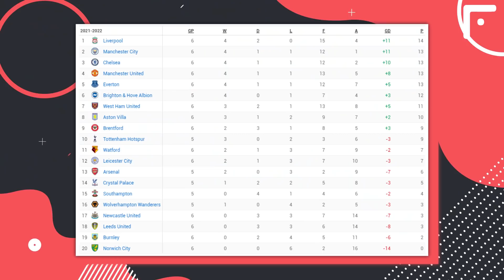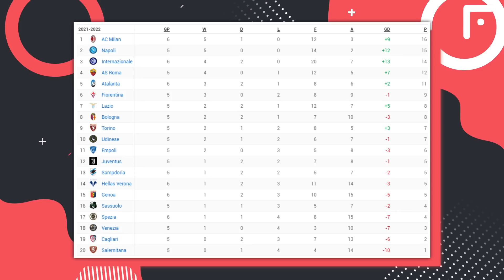NEW CONFLICT AT PSG! 🔥 MBAPPE AGAINST NEYMAR! THIS IS WHAT HAPPENED!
Mbappe vs. Neymar: new conflict at PSG!

New conflict in PSG - this time Mbappe and Neymar got in a quarrel. After the Brazilian gave an assist to Draxler, Kylian, who was already on the bench, turned to Gueya: “Neymar gives me no pass when I am in the same positions on the pitch!”, According to journalist Zach Lowe. Well, to put it mildly, the situation in Paris Saint-Germain is heating ...